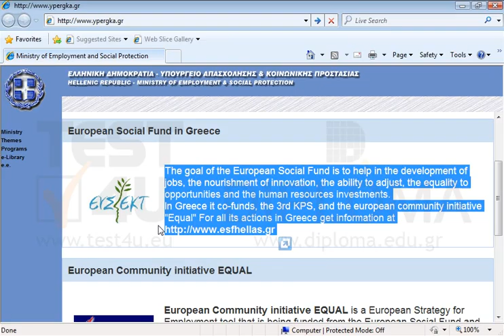Print only the frame of the text The goal of the European Social Fund.... to the default...